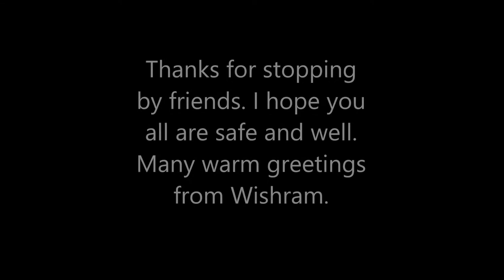Casting Zinc with Smooth On's Mold Max 60 High-temp silicone rubber: 4/10/2021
Hi friends! In this video, I'm casting zinc bottle openers from a mold I made of my grandmother's antigue cast-iron cockatoo bottle opener using high-temp silicone rubber (Smooth On's Mold Max 60). This silicone rubber is only rated to 560 F and zinc must be over 800F to be pourable, so I show how I use wet paper towels on the outside of my mold to keep it cool. Keeping the mold cool allows it to maintain it's shape and integrity and last much longer.
Music is On My Way Home by The 126ers, Twighlight Train by Dan Lebowitz, and In the Garden by Silent Partner; Thanks for the awesome music!
Thanks for stopping by. Warm greetings from Wishram.

Smooth On's Mold Max 60:

For excellent yard art and unique gift ideas, check out my Etsy shop:

Todd